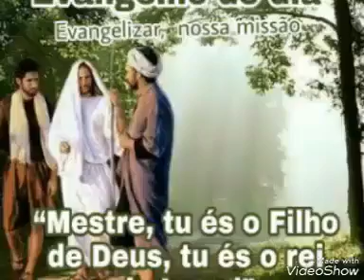Evangelho do dia e oração (05/01/2018)